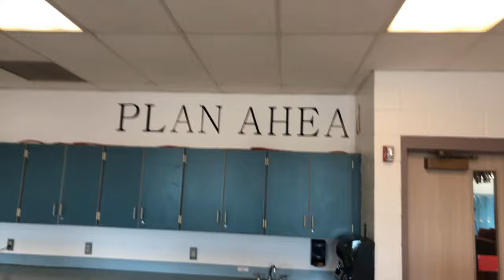Plan Ahead example of irony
example of irony